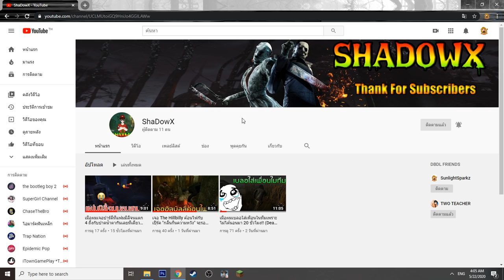จะเกิดอะไรขึ้น? เมื่อ " คนกาก คนเทพ แฮกเกอร์ พระเจ้า" มานั่งล้อมวงเล่าเรื่องผี EP.1 จะหลอนแค่ไหน?!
" จะเกิดอะไรขึ้น? เมื่อ " คนกาก คนเทพ แฮกเกอร์ พระเจ้า" มานั่งล้อมวงเล่าเรื่องผีจะหลอนแค่ไหนไปชมกันเลย (พากย์ไทย) "

Garena ID : gladiatorra5
Minecraft : SunlightSparkz

► My Software ◄
โปรแกรมอัดคลิป : Nvidia Studio
โปรแกรมตัดต่อ : Sony Vegas Pro 15 [64bit]
โปรแกรมสตรีมเกมส์ : OBS Studio